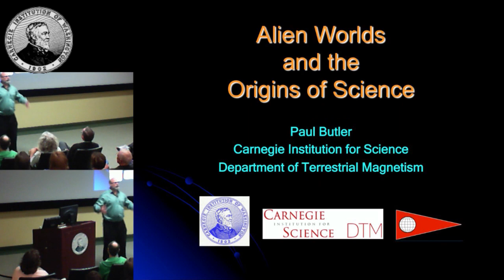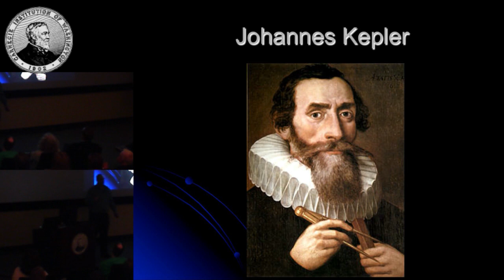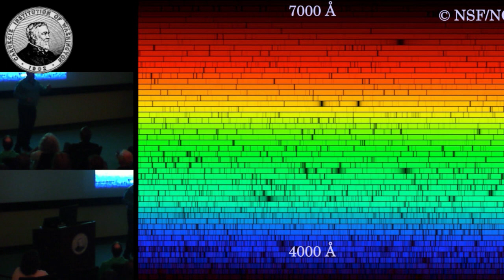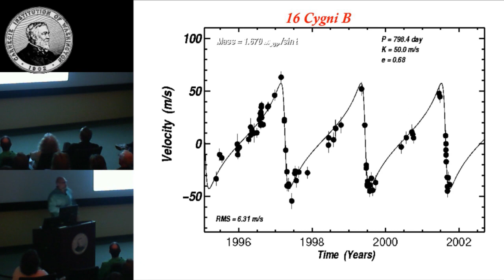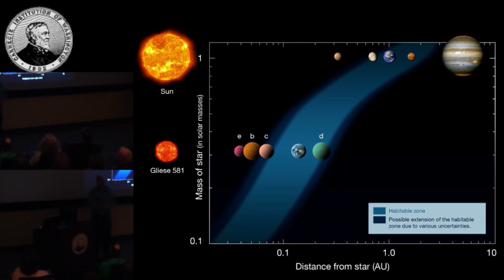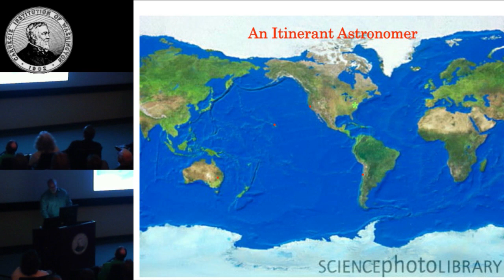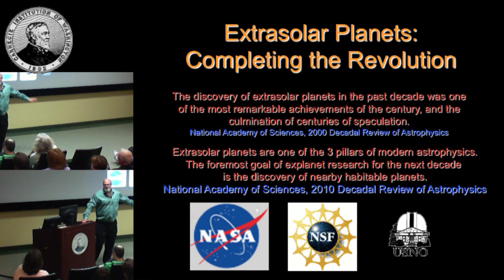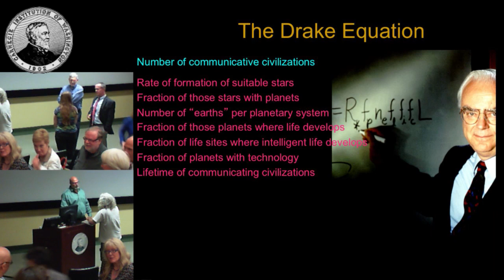"Alien Worlds and the Origins of Science"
Paul Butler, a staff scientist at DTM, presented a talk titled "Alien Worlds and the Origins of Science" on Thursday, 14 May 2015, in the Greenewalt Lecture Hall as part of Carnegie's Neighborhood Lecture Series.

Modern science began with Copernicus speculating that the Earth is a planet and that all the planets orbit the Sun. Bruno followed up by speculating that the Sun is a star, that other stars have planets, and other planets are inhabited by life. For this and other heresies, Bruno was burned at the stake in a public square in Rome in 1600. Astronomy and extrasolar planets were a really hot field at the time.

Over the past 20 years more than a thousand extrasolar planets have been found, first from ground-based precision Doppler surveys, and more recently by the Kepler space mission. We have concentrated on building precise Doppler systems to survey the nearest stars. Our systems at Lick, Keck, AAT, and Magellan have found hundreds of planets, including five of the first six extrasolar planets, the first saturn-mass planet, the first neptune-mass planet, the first terrestrial mass planet, and the first multiple planet systems.

We are focused on surveying the nearest stars with new custombuilt spectrometers designed to achieve the highest possible Doppler precision: The Planet Finder Spectrometer on the 6.5-m Magellan Telescope, and the Levy spectrometer on the 2.4-m Automated Planet Finding Telescope. These spectrometer will lead to the discovery of many terrestrial mass and potentially habitable planets over the next decade. Within a generation new technology giant telescopes and adaptive optics systems will be able to directly image these systems and begin the detailed search for life.